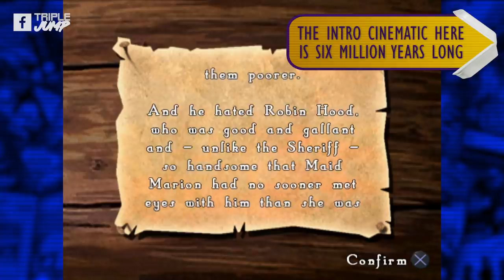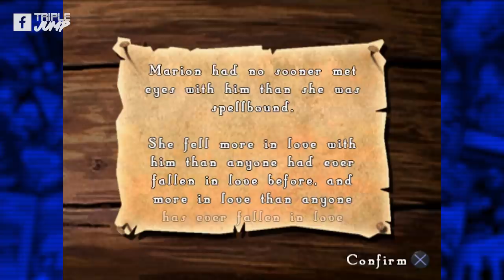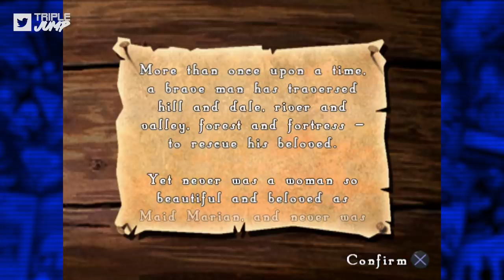Worst Games Ever - Robin Hood's Quest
Robin Hood, Robin Hood, riding through the glen
Robin Hood, Robin Hood, with his band of men
Not one to brag
Not one to boast
Robin Hood, Robin Hood
Worse than most

Thank you to Adam Humphries for sending us this game!

Acast heard it here not first: there is an official video game adaptation of the official movie adaptation of the official C.S. Lewis book, The Chronicles of Narnia: The Lion, The Witch And The Wardrobe. If you've always dreamt of playing through your favourite Chronicle of Narnia on the PS2, keep dreaming; this is far from that. In fact, going off the faces alone, it's much closer to a nightmare.

Thank you to Lucy & Charlie and Conor for sending us this game!